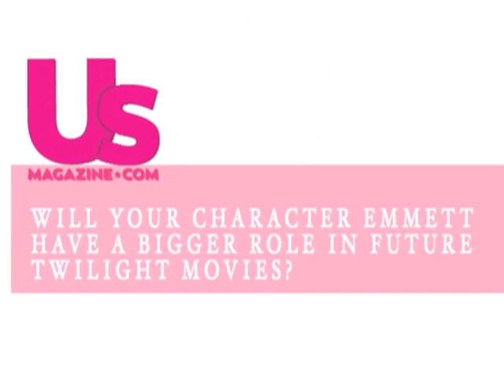Kellan Lutz Previews New Moon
Go behind the scenes with the New Moon Vampire to get a sneak peek of what to expect from the next installment from the Twilight Series.